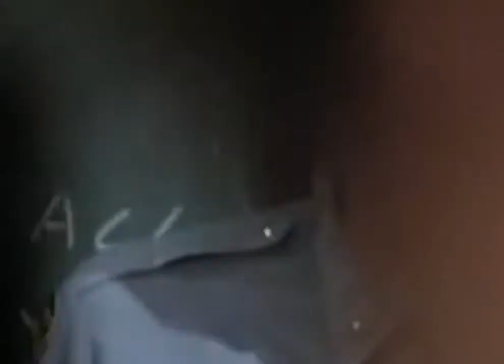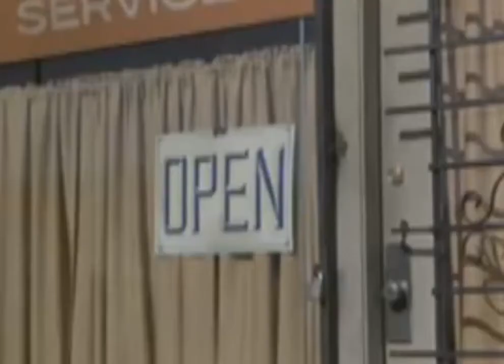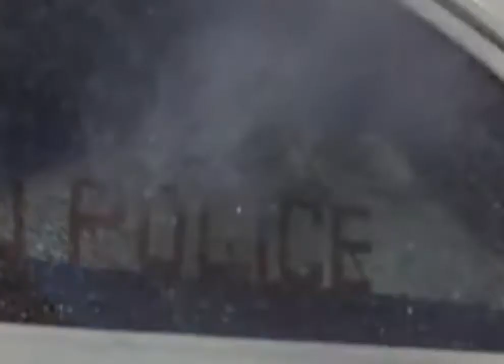Hill street blues s03e13 gung ho! webrip x264